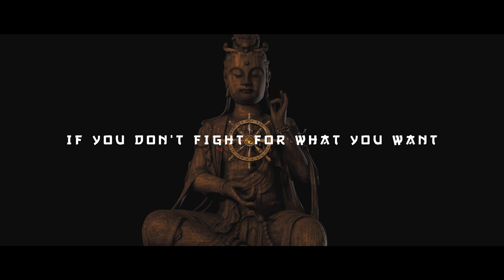SouthGate - Wheel Of Dharma [Official Lyric Video]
The Official Lyric Video of Wheel Of Dharma. You can listen our song on Spotify too.

🔥 New EP coming soon.